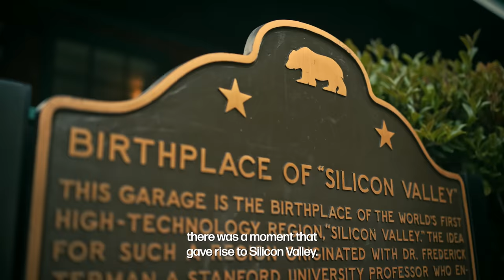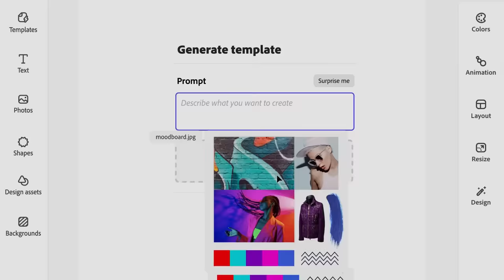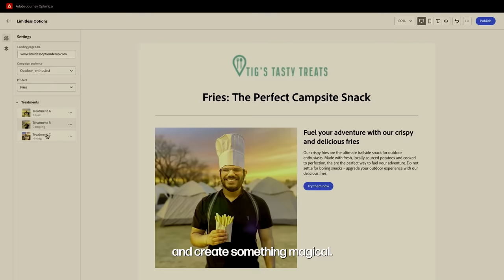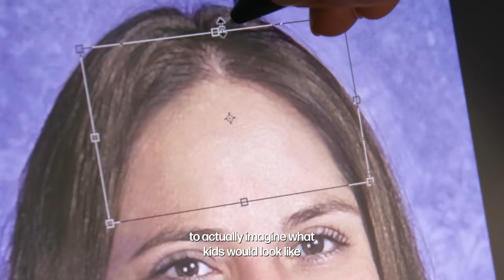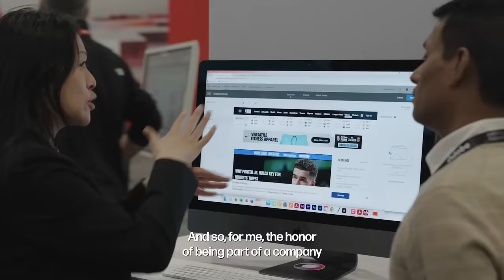The Moment with Ryan Patel: Featuring Adobe CEO Shantanu Narayen | HP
Welcome to season two of The Moment with @ryanpatelglobal

We had a chance to sit down with Shantanu Narayen, CEO of Adobe, to talk about Adobe’s continuous reinvention, his vision for AI innovation, and personal stories from his upbringing in India.

We would love to hear what encouragement you took from Shantanu’s story.

Listen to the full conversation with Shantanu and other guests on Spotify